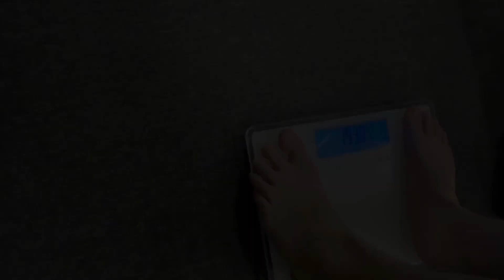UGA May 23, 2024